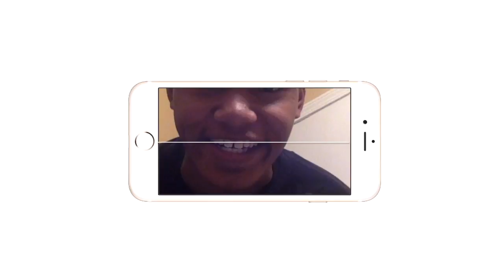BREAKING: ROMAN REIGNS WINS THE UNIVERSAL CHAMPIONSHIP! | MY THOUGHTS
There you have it Roman reigns is your champion and Braun Strowman Is waiting to GIVE ROMAN THEM HANDS!!

Intro/Outro: Jaden Smith Fallen
Camera: Cannon 60D
Editing Software: Imovie & Premiere Pro